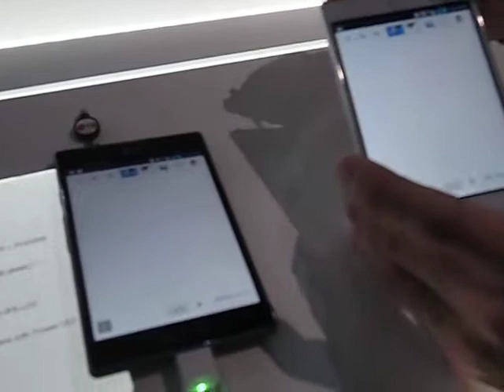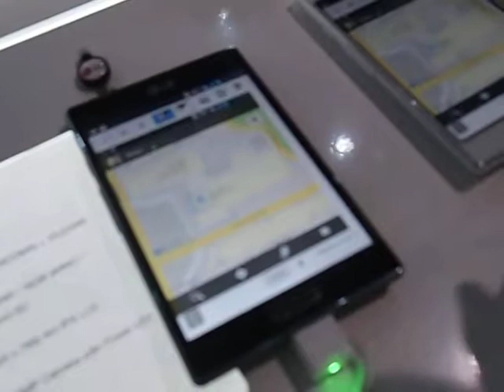CES 2013: LG' s VuTalk for Optimus Devices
LG is working on bringing a feature called Vu Talk to its Optimus devices in North America. Already available in Korea, VuTalk lets two people who are chatting via mobile phone continue that communication through the sharing of drawings and images. Imagine talking about meeting at a particular spot, then sending your friend a map, X'ing the location, and advising where you are and which route you're going to take by using the digital pen to draw it out. Your friend is watching this in real time, and can respond by voice, or by writing his own route down for you to see. It's best to see VuTalk in action; view the video below.